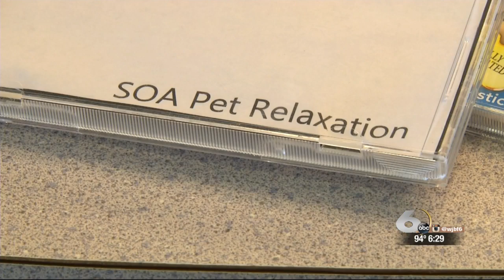Out There Somewhere: Animal shelter plays classical music for dogs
George Eskola takes us out there somewhere to a local animal shelter that plays classical music for dogs.